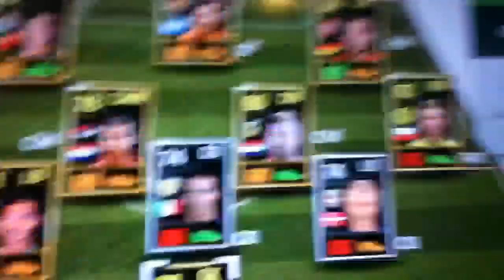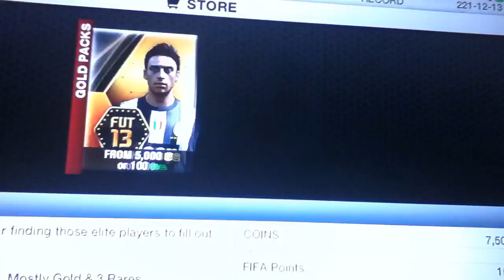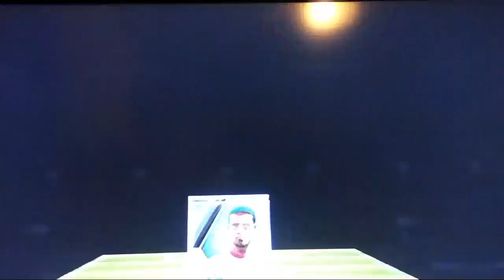FIFA 13 pack opening search for IF Messi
Time for FIFA PACK OPENING